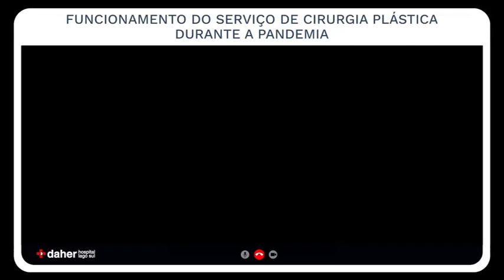FUNCIONAMENTO DO SERVIÇO DE CIRURGIA PLÁSTICA DURANTE A PANDEMIA | Dr. José Carlos Daher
Embora as cirurgias plásticas estéticas estejam temporariamente suspensas, as consultas para planejamento voltaram.

Além disso, o Serviço de Cirurgia Plástica do Hospital Daher continua operando pacientes de trauma e câncer, emergências que não param.
Saiba mais no vídeo do cirurgião plástico e fundador da instituição, Dr. José Carlos Daher.

(RT: CRM-DF 2520)